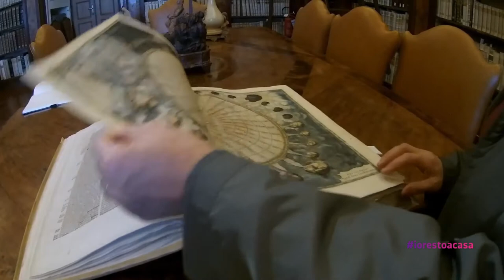Biblioteca Statale Monumento Nazionale di Grottaferrata - Una giornata in biblioteca